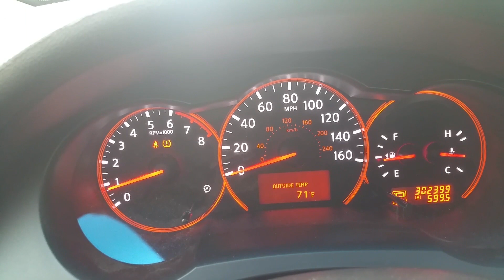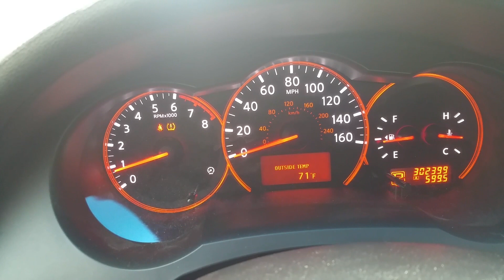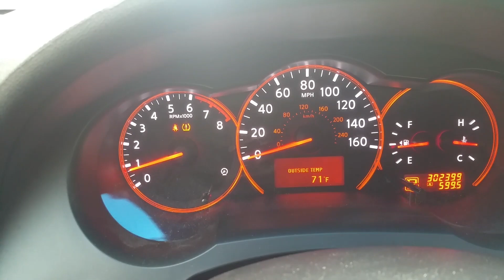HOW Long should A CVT Transmission Last?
A continuously variable transmission (CVT), also known as a single-speed transmission, stepless transmission, pulley transmission, or, in case of motorcycles, a twist-and-go, is an automatic transmission that can change seamlessly through a continuous range of effective gear ratios. This contrasts with other mechanical transmissions that offer a fixed number of gear ratios. The flexibility of a CVT with suitable control may allow the input shaft to maintain a constant angular velocity even as the output speed varies.

A belt-driven design offers approximately 88% efficiency,[1] which, while lower than that of a manual transmission, can be offset by lower production cost and by enabling the engine to run at its most efficient speed for a range of output speeds. When power is more important than economy, the ratio of the CVT can be changed to allow the engine to turn at the RPM at which it produces greatest power. This is typically higher than the RPM that achieves peak efficiency. In low-mass low-torque applications (such as motor scooters) a belt-driven CVT also offers ease of use and mechanical simplicity.

A CVT does not strictly require the presence of a clutch. Nevertheless, in some vehicles (e.g. motorcycles), a centrifugal clutch is added[2] to facilitate a "neutral" stance, which is useful when idling or manually reversing into a parking space.